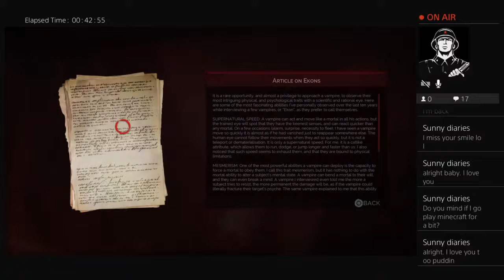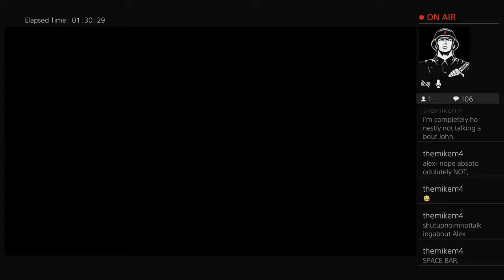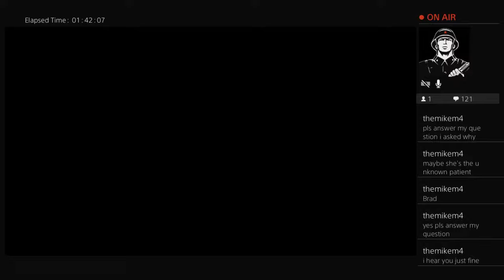Vampyr episode 2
this lets play is going to be alot slower in pace and more of a story drivin letsplay where everyone can relax and enjoy themselvs